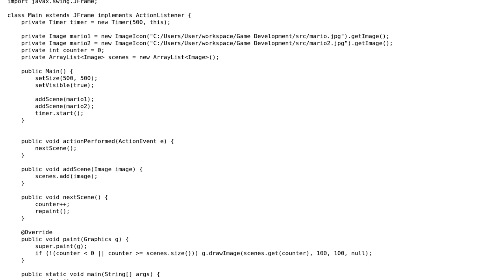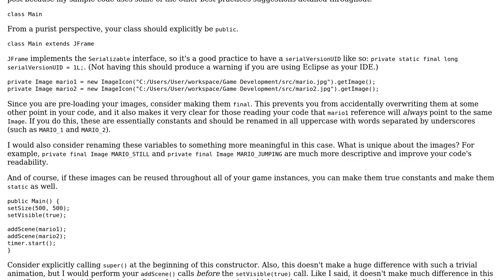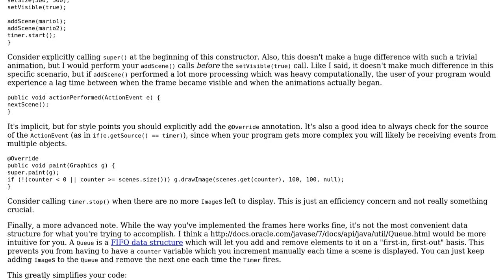Code Review: Is this the correct approach to animation in Java? (2 Solutions!!)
Code Review: Is this the correct approach to animation in Java?

With thanks & praise to God, and with thanks to the many people who have made this project possible! | Content (except music & images) licensed under CC BY-SA | Music | Images & others | With thanks to user LazySloth13 user Jamal user fge user asteri user abuzittin gillifirca and the Stack Exchange Network Trademarks are property of their respective owners. You are responsible for your own actions.